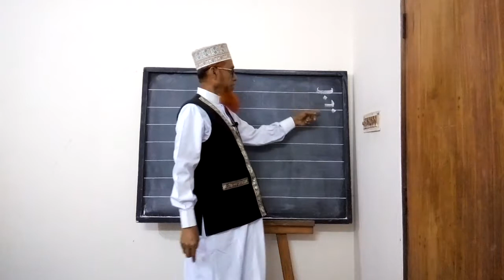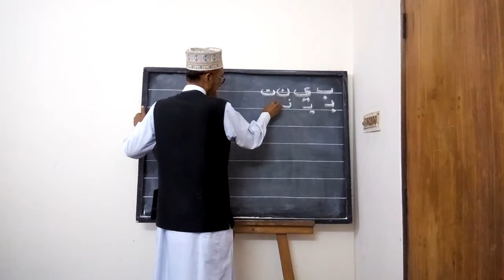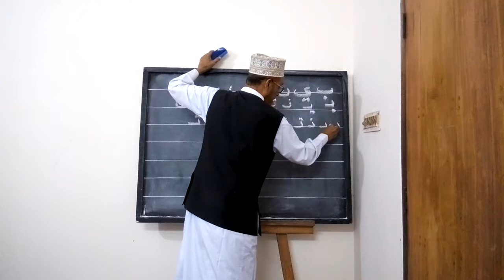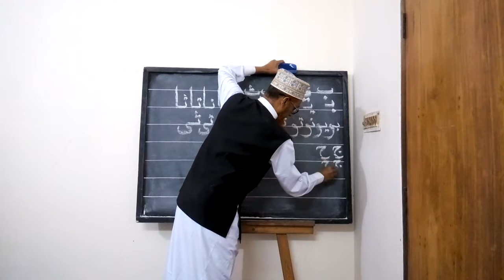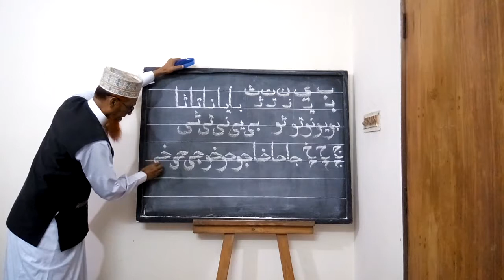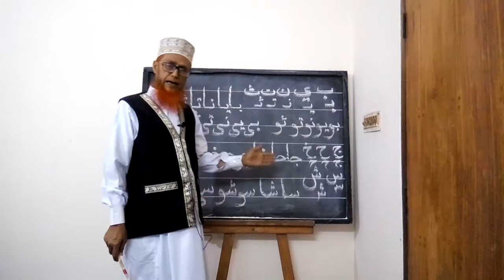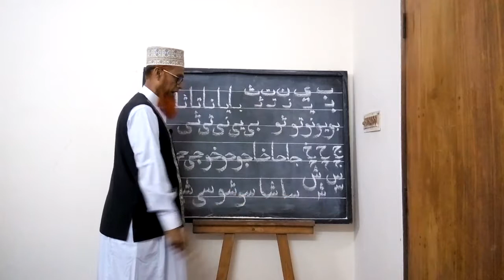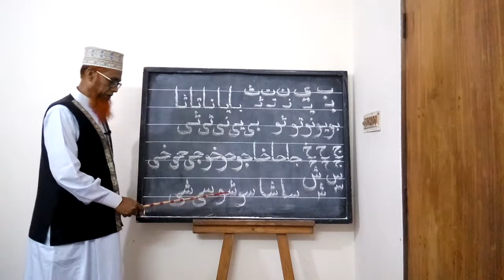লেখার মাধ্যমে মুয়াল্লিম প্রশিক্ষণ ও কুরআন শিক্ষা | সূচী-৩ (Part-3)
লিখার মাধ্যমে তা‘লীমুল কুরআন (কুরআন শিক্ষা) ও মুয়াল্লিম প্রশিক্ষণ
৩টি কোর্সে যা থাকছে-
১) তা‘লীমুল কুরআন
২) সহীহ তা‘লীমুল কুরআন
৩) তা‘লীমুস সলাত
‘তা‘লীমুল কুরআন’ প্রশিক্ষণ মোট ১৯টি সূচিতে ভাগ করা হয়েছে।
তৃতীয় সূচিতে যা থাকছে- মুরাক্কাবাত শেনাসীর (যুক্তাক্ষর) পরিচয়